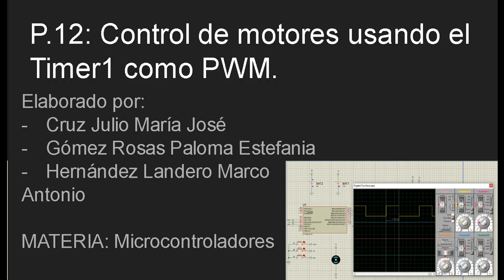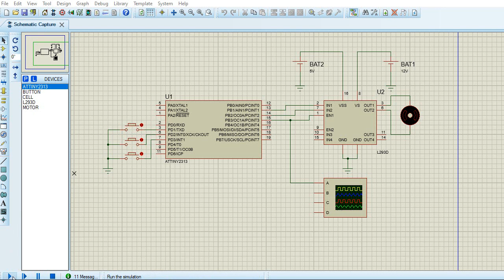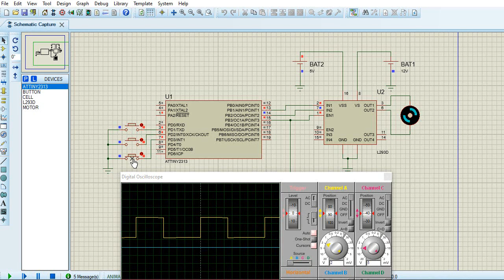Practica12: Uso del Timer1 como PWM para control de motor.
Para realizar esta práctica hicimos uso del modo Phase Correct PWM